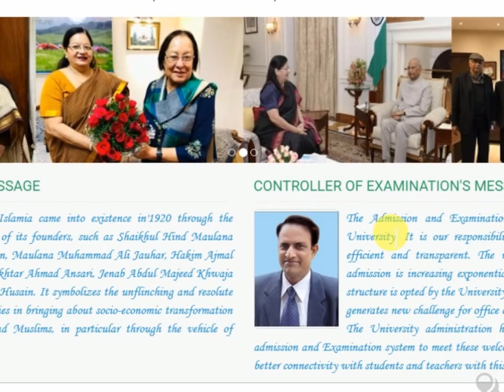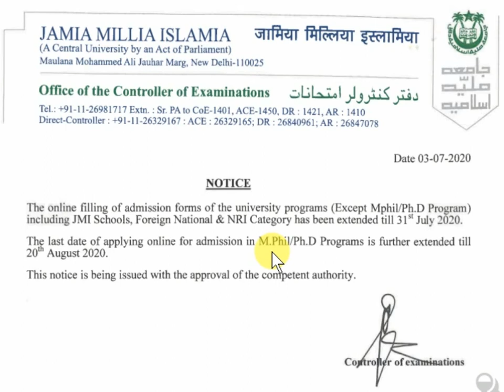Jamia का Exam कब होगा ? Jamia Entrance exam 2020 | Jamia Admission 2020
About this video :- Jamia ka exam hoga and Jamia me admission kab hoga and Jamia entrance exam 2020 and Jamia admission 2020 and jmi admission 2020